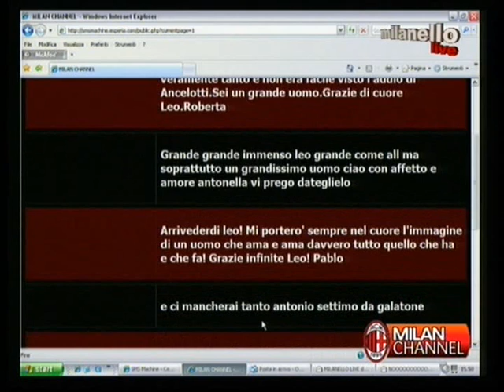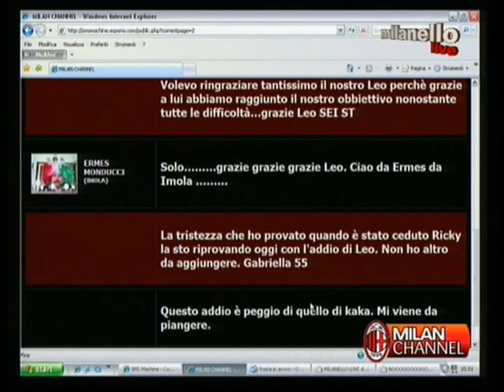Federico Buffa su Leonardo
Leonardo e Federico Buffa su Milan Channel prima dell'ultima di campionato, Milan-Juventus (2010).